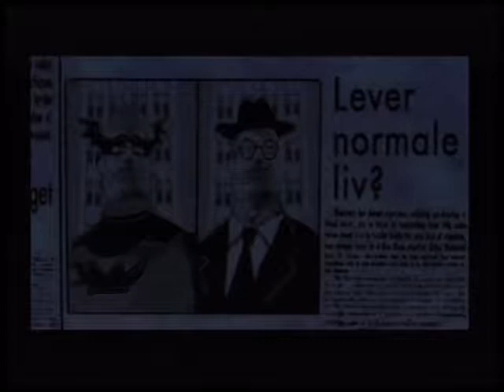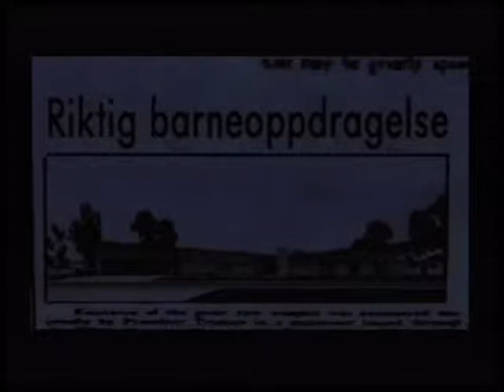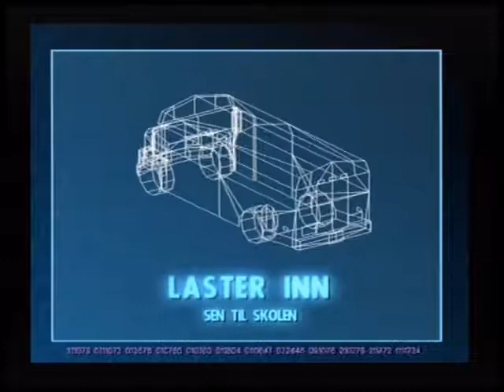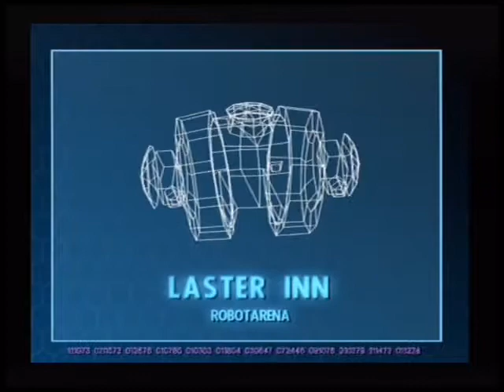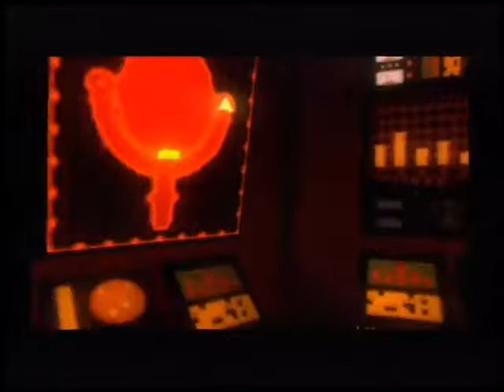De Utrolige (2004) - PS2 - Norsk tale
Norske stemmer: Atle Antonsen, Øyvind B. Lyse, Lisa Tønne, Hanne Dancke Arnesen, Sebastian Engeland, Ove Christian Owe, Espen Sandvik, Christoffer Staib, Katrine Blomstrand, Erik Skøld, Johannes Joner, Harald Mæle, Simen Sand